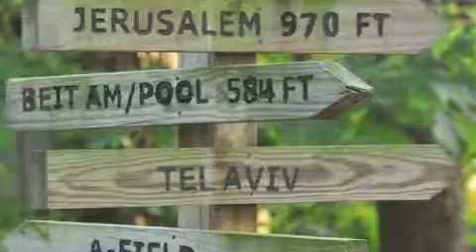Camp Livingston Promotional Video 2012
Hear what people love and have to say about Camp Livingston.  Livng Fun!  Living Jewish! Loving Life!